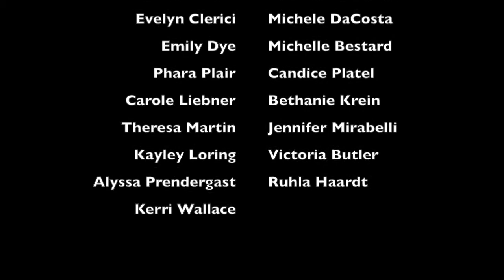On The Next Audiobook Lovin Podcast - Narrator Liam DiCosimo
On the next episode of the Audiobook Lovin Podcast, Narrator Liam DiCosimo.  Listen on our website, Viviana, Enchantress of Books and anywhere else you listen to podcasts!! Full episode on February 19, 2021.